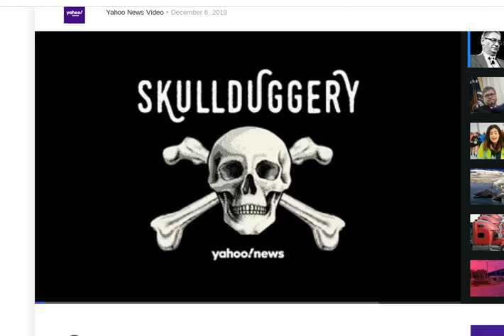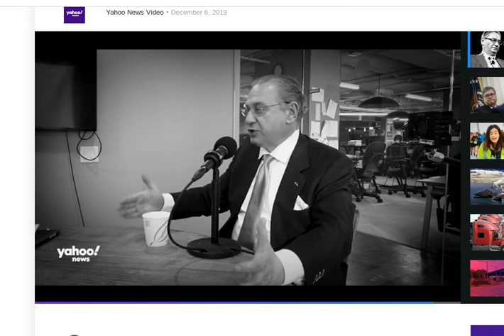David Rivkin on impeachment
David B. Rivkin Jr. argues that the Constitutional framers would be appalled by the way impeachment is being wielded as a political weapon against President Trump